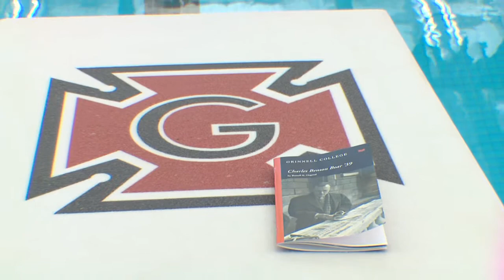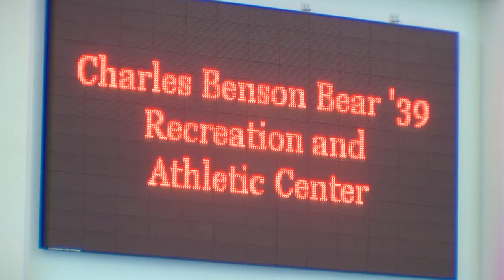President Osgood, Grinnell College Dedication, Charles Benson Bear '39 Recreation & Athletic Center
President Russell K. Osgood, thanks the myriad of people involved with the construction and programmatic components of the center, announces the formal name of the facility and shares his research and personal connection to Charles Benson Bear '39.